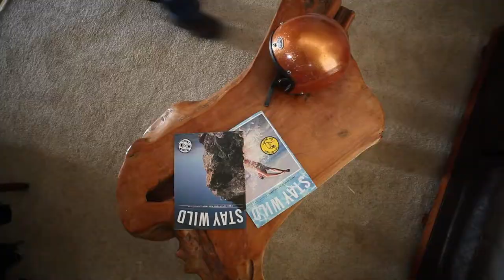Redington Fly Fishing